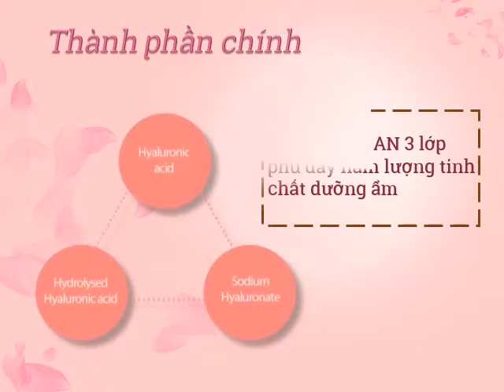[1day1pack] Mặt nạ JMsolution AURORA dưỡng trắng, mờ thâm, nám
Công dụng: Ngăn ngừa thoát nước, dưỡng ẩm, làm sáng da, mờ nám tàn nhang.